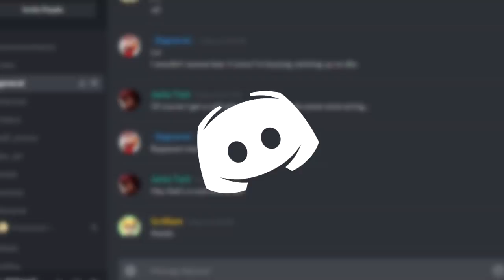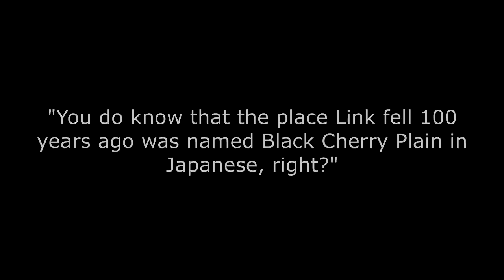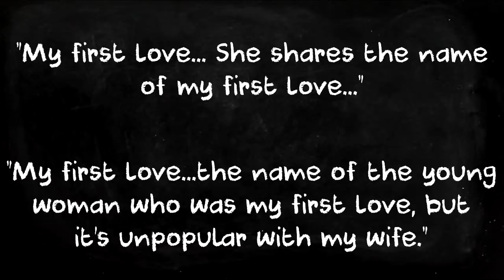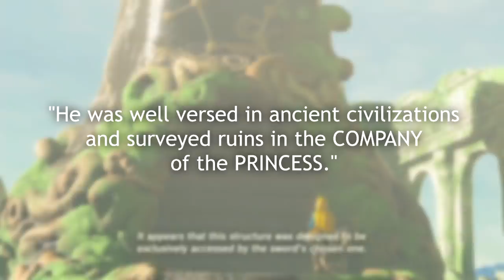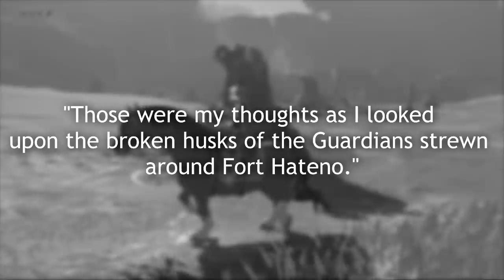Breath of the Wild: Kass' Teacher UNMASKED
Who knew the answer was in front of us the whole time...

Today, I look at Kass' teacher and try to figure out the identity of this person!  Get ready, because we are going to go on quite a feels trip for this theory.

Thank you to everyone who helped theorize/listen in the discord call as well as a special thanks to LoruleanHistorian for the translation quotes!